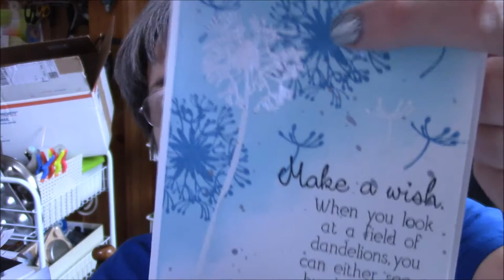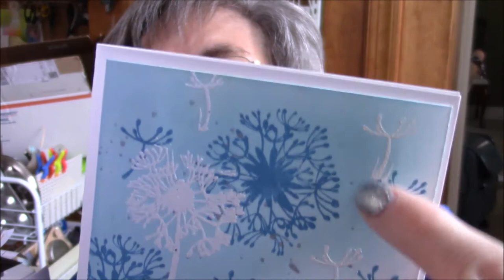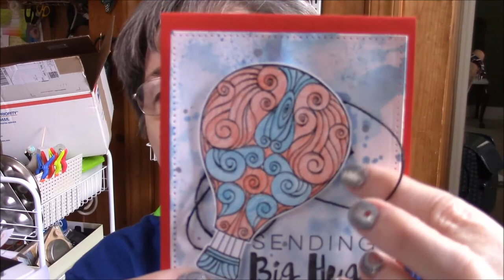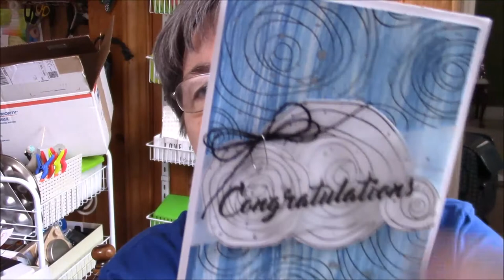Friday Frolic by Gayle Thompson - Fun Stampers Journey Coach 1036